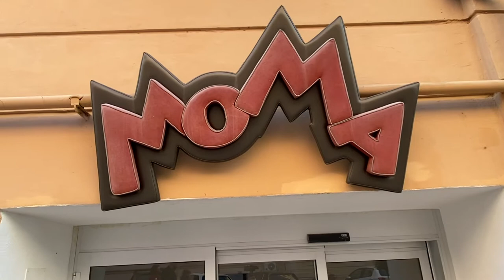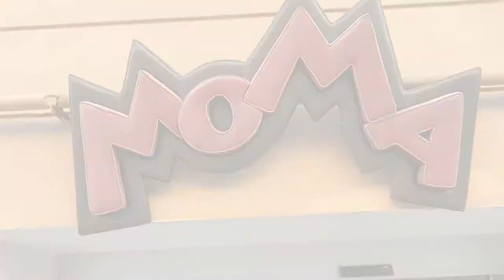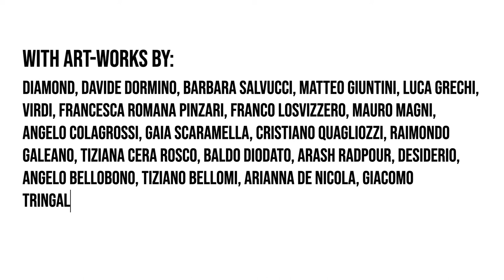Spotlight: Contemporary Art with Barbara and Shara - Moma Hostel in Rome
A new museum. A new gallery. It is the number zero of a touristic format for people who want to make their trip an occasion to share. Get to know new individuals and encounter contemporary art.

An Habitable Museum. An Art Gallery. An Hostel, like others already existing in Europe, but unique in its realization, projected in the new millennium with vanguard technologies, contemporary design, an integrated art gallery. Born by the idea of an artist, it is the place to live the experience of sleeping in an art-work, discover new artist, buy art pieces. Stay the night in a museum in order to make the “contemporary” experience immersing at 360 degrees.

Filmed and Edited by Gianni Marangio